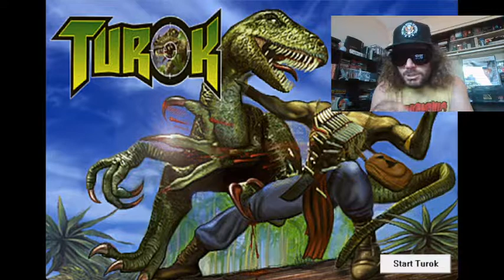Cobra in the hen house # episode 3 Turok 1 PC play through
Cobra in the hen house retro play through commentary - Turok PC